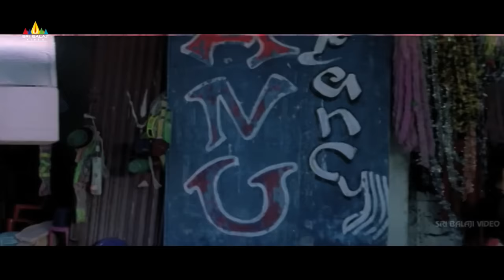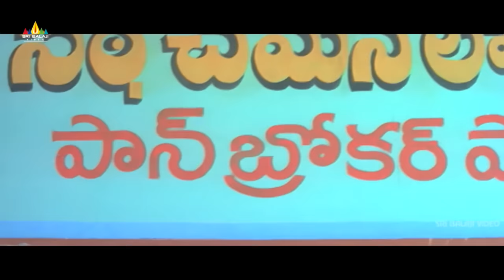Mestri Movie Scenes | Brahmanandam Comedy with Police | Telugu Movie Comedy | Sri Balaji Video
Watch & Enjoy Mestri Movie Comedy Scenes,Starring Sashikanth, Poonam, Neha Oberai, Kota, Shakuntala, Raja Muradh, Venu Madhav, Brahmanandam & The Movie Directed By K.S.Nageswara Rao.